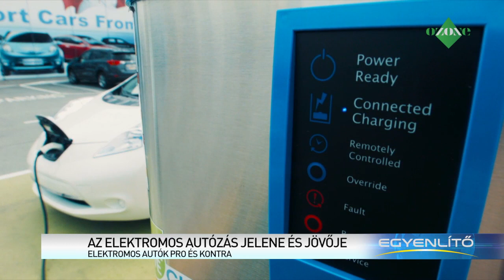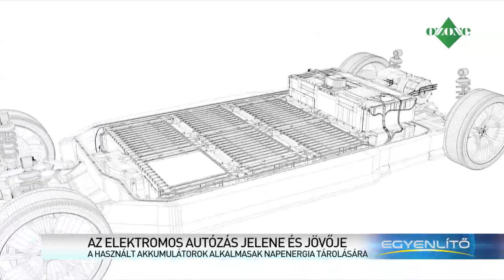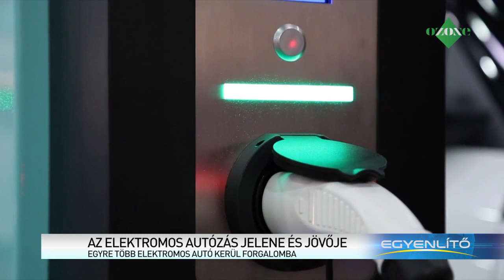Az elektromos autózás jelene és jövője - Tóth-Fekete Róbert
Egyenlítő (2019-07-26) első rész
Vendég: Tóth-Fekete Róbert a MOL Csoport e-mobilitási vezetője